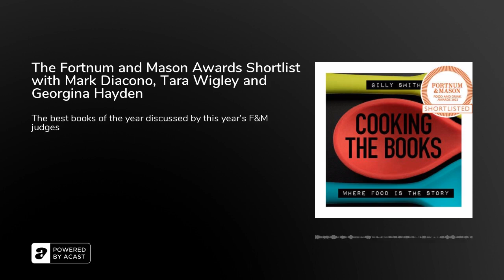The Fortnum and Mason Awards Shortlist with Mark Diacono, Tara Wigley and Georgina Hayden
This week, Gilly meets the judges of this year's Fortnum and Mason Awards (who shortlisted Cooking the Books for Best Podcast!) to discuss the food books nominated for these Oscars of the food world.

The judges this year are three brilliant food writers, all of whom have been on Cooking the Books and were the pick of the best in 2021; Mark Diacono whose book Herb was on the shortlist, Georgina Hayden who won best Cookery Writer and Tara Wigley who, with Sami Tamimi, won best Food Book for Falastin.

 Get your shopping list ready for the best books of the year, and hear what the judges were looking for in the best podcast...

Y0u can read the transcript here